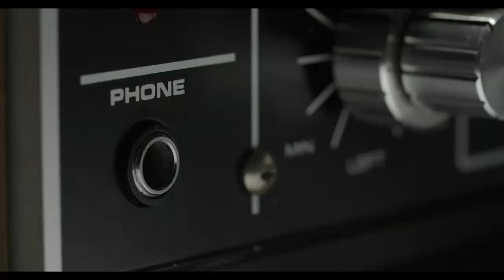SATISFYING ASMR CRUNCHY POTATO CHIPS AND FRESH CRUNCHY CUCUMBER COMPILATION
ASMR
ASMR potato chips
ASMR cucumber

Credits:

@ asmrphan
@ hungry.hag
@ hushpuppyasmr
@ kimlizasmr
@ iranian asmr
@ satisfyingasmrr_
@ suellasmr